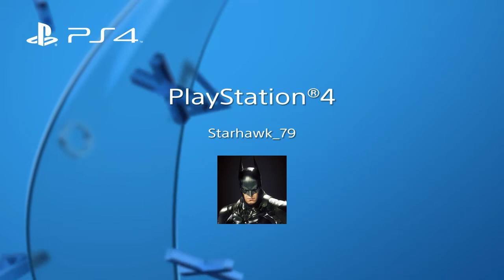Gta 5 Legal trouble